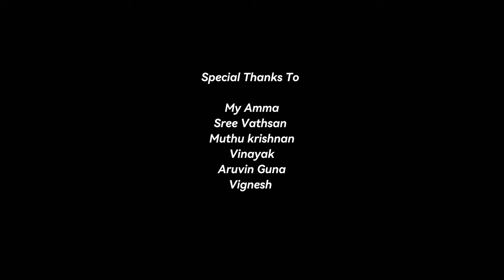Smile Please | 2 Min Short Film | Tamil | Written & Directed by Mohamed Shafi | DOP Sree Vathsan